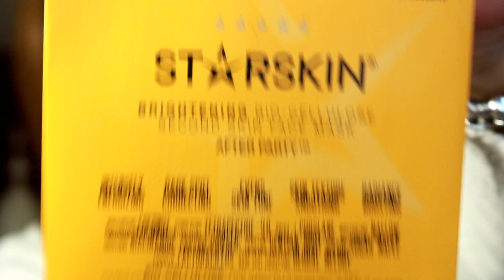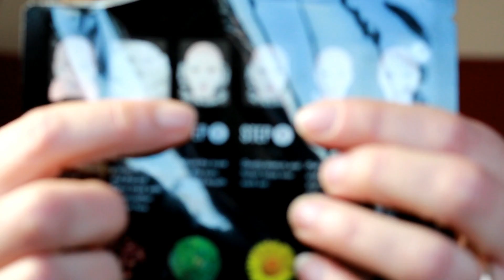LE MIE MASCHERE VISO PREFERITE | LAURA ILMIOBEAUTY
Nuovo video con le mie maschere viso preferite! Non vi parlo di tutte le maschere viso da me provate ma di quelle che al momento apprezzo e amo di più e che ho trovato più efficaci.
Quali sono le vostre maschere viso preferite? Fatemelo sapere nei commenti.

Makeup che indosso in video
trucco occhi: ombretti makeup geek
rossetto: Too Faced Melted Matte Gingerbread - ed. limitata